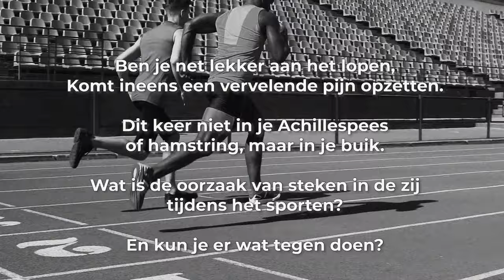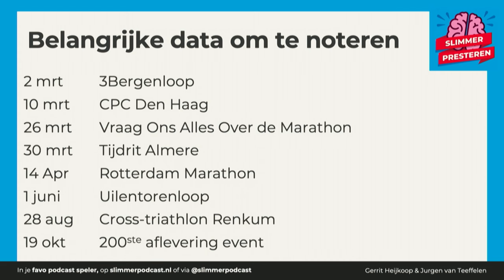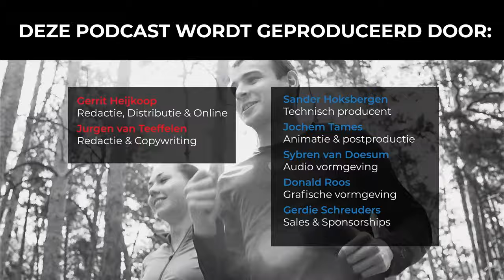#169 Steken in de zij: wat is het en wat kun je eraan doen? | Slimmer Presteren Podcast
Dit is de 169e aflevering van de Slimmer Presteren Podcast, over sport, onderzoek en innovatie. In deze aflevering hebben Gerrit en Jurgen het over "Steken in de zij: wat is het en wat kun je eraan doen?"

INLEIDING:
In aflevering 169 van de Slimmer Presteren Podcast duiken Gerrit Heijkoop en Jurgen van Teeffelen in het veelvoorkomende maar slecht begrepen fenomeen van steken in de zij. Dit ongemak, ook bekend als ETAP, treft veel sporters, van hardlopers tot zwemmers en ruiters.

De podcast verkent de mogelijke oorzaken van deze pijn, die kunnen variëren van problemen met het gastro-intestinale systeem tot houdingsgerelateerde factoren en vermoeidheid van het middenrif.

Ondanks het gebrek aan een eenduidige verklaring voor de oorzaak van steken in de zij, bieden Gerrit en Jurgen praktische tips en strategieën om het ongemak te verminderen. Deze omvatten aanpassingen in voeding en hydratatie, het verbeteren van de lichaamshouding, en ademhalingstechnieken.

De aflevering benadrukt ook het belang van persoonlijke ervaring en experimentatie bij het vinden van effectieve oplossingen voor steken in de zij, gezien het onvoorspelbare en individuele karakter ervan.

Lijst met hoofdstukken met tijdcodes:
00:01:11 - Wat zijn steken in de zij en bij welke activiteiten komen ze voor?
00:03:17 - Start seizoen 9 van de Slimmer Presteren Podcast
00:10:05 - De aanpak van steken in de zij: oorzaken en theorieën
00:15:06 - Wetenschappelijke inzichten en onderzoek naar ETAP
00:20:11 - Praktische tips tegen steken in de zij
00:25:13 - Het belang van houding en ademhaling
00:30:00 - Afronding en conclusies over steken in de zij

Rol van angst en stress? Onderzoek uit 2022

Aflevering 39 over ademhalingstraining: Hoe belangrijk is een goede ademhaling eigenlijk voor de sportprestatie en helpt een dure ademhalingstrainer hierbij?

Aflevering 9 over darmproblemen: Darmproblemen zorgen vooral tijdens het hardlopen vaak voor ongemak. Wat is eigenlijk de oorzaak hiervan? Wat kun je er tegen doen?